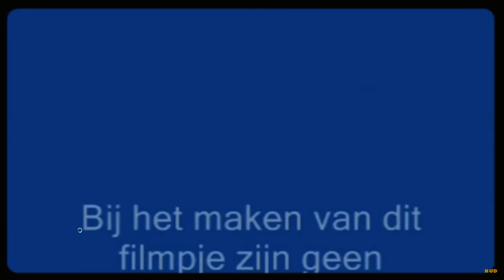Jurassic World Asylum (Leaked short footage)